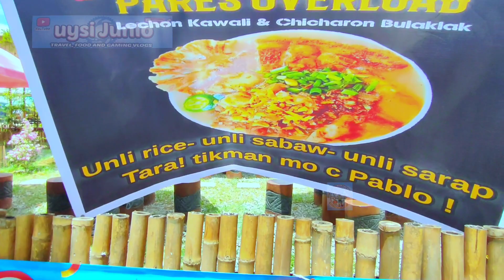Pablo's Park Biryani